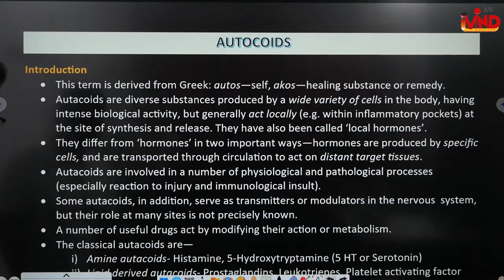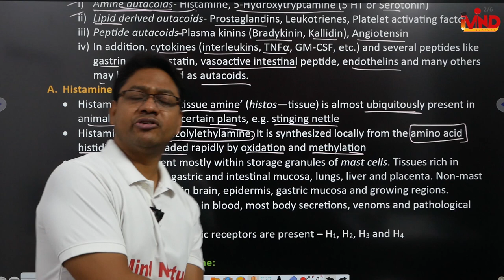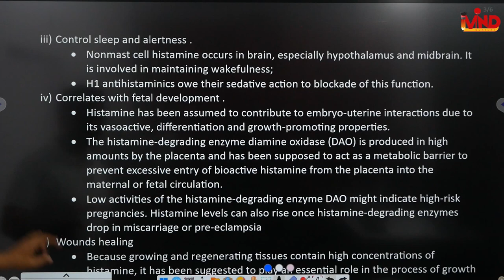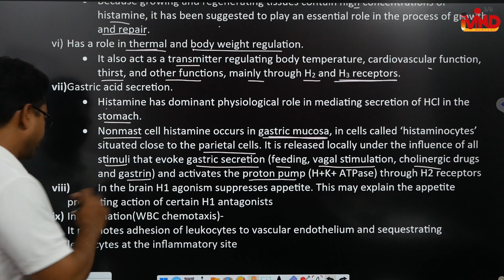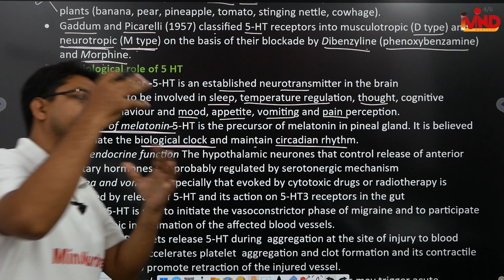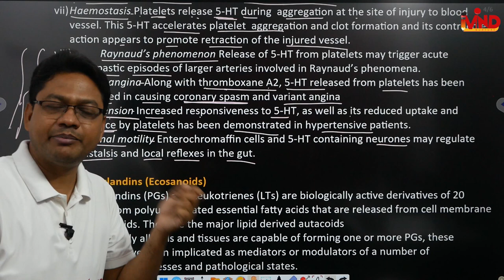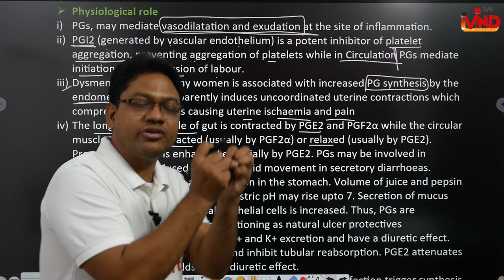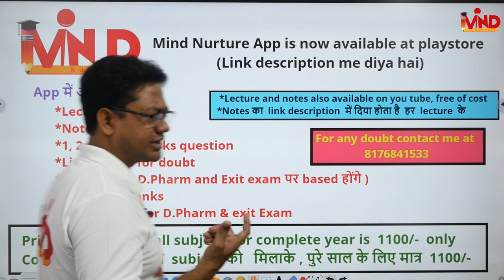Autocoids| Histamine | Prostaglandins | 5-HT | CH-11 | L-1 | Pharmacology | D.Pharm second year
Link for app...